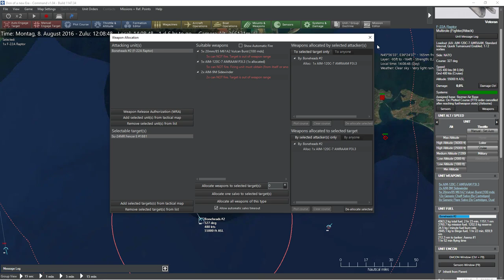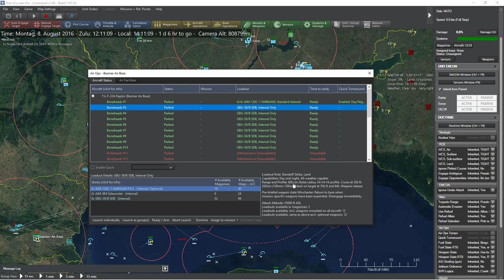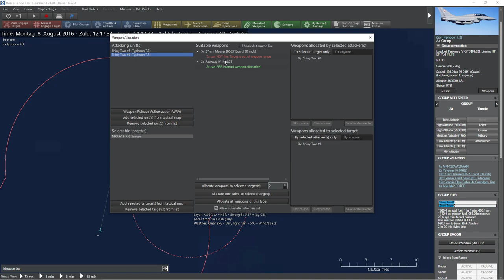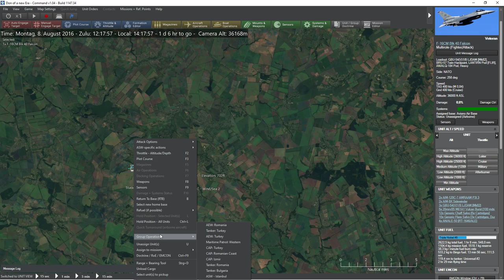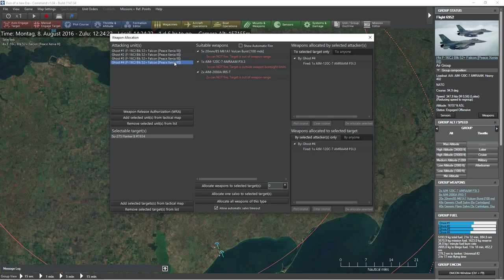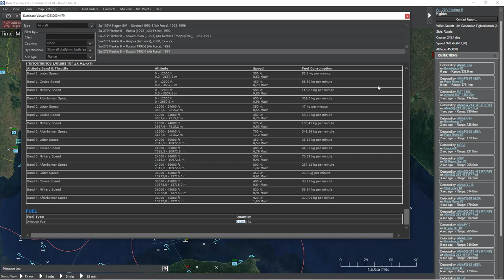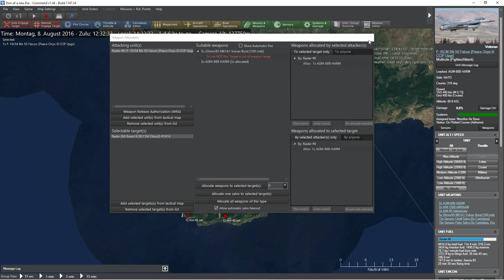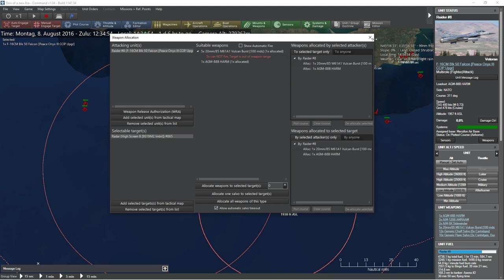War in Ukraine - NATO vs. Russia - CMO - 13